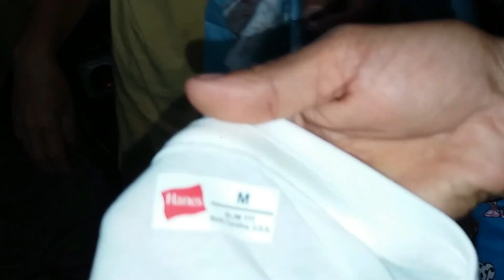NEW YEAR'S EVE PARTY | EXCHANGE GIFT | HAPPY FAMILY|WELCOME 2021 | PART 2 | Jeanvilz Vlogs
Bagong Taon sa bukid kasama ko ang aking mga Mahal sa Buhay.Sobrang saya kapag sama-sama at nagmamahalan ang buong pamilya.Happy New Year Everyone!